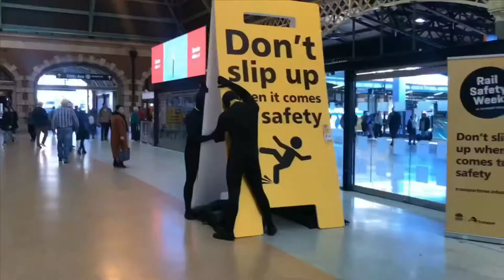Visiting Sydney Opera House| How to Get There